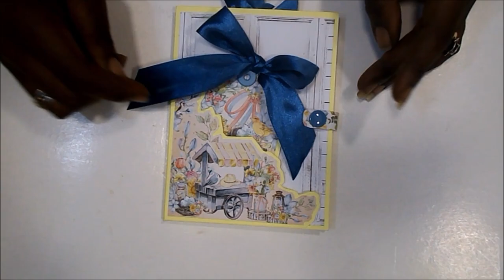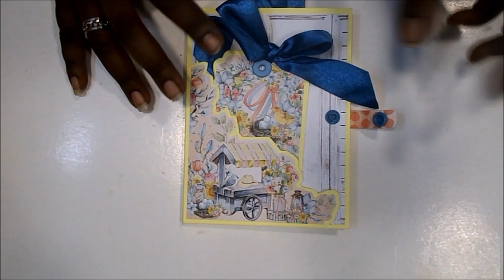Mini Album Tarjeta Triptico DIY TUTORIAL Bloomville Mintay by Karola scrapbooking FÁCIL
Hola 😊. Hoy os traigo un tutorial fácil y rápido para realizar un mini álbum de fotos y tarjeta de felicitación. Espero que os guste y os animéis a hacerlo.
Raquel

COLECCIONES
Mintay by Karola Bloomville 6x6

MEDIDAS PRINCIPALES
16x12cm

Corner Chomper 1/4 y 1/2
Corner Chomper Scallop - Stub
Tabla de corte rosa
Tacky glue
Silicona líquida
Cartulina amarillo paja
Tijeras de precisión
Cinta de raso azul de 25mm
Eyelets azules We R Memory Keepers
Lápiz, goma, punzón, cúter
Regla metálica 60cm
Tabla de plegado Scor-Pal
Herramienta botones presión o Snaps